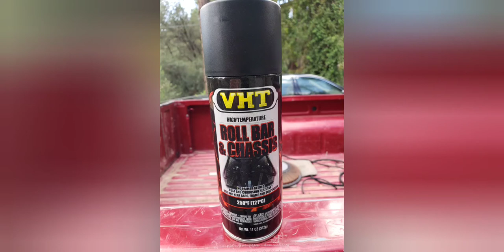Nissan Hardbody Clean rims and paint under carriage